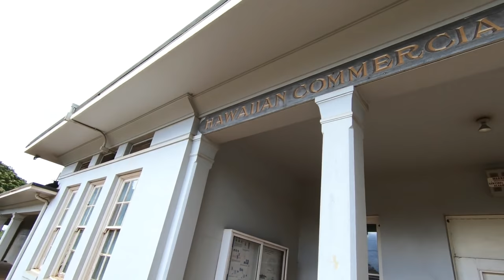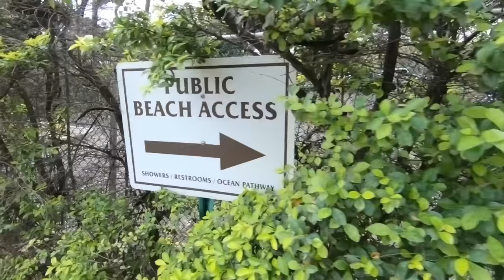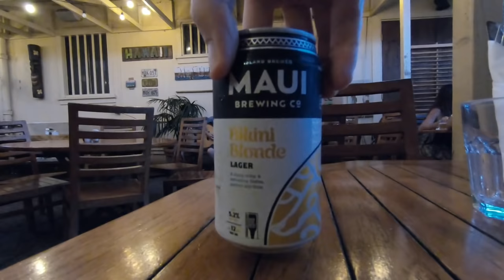HOW TO PICK UP WOMEN IN HAWAII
A fun day on the beautiful island of Maui, Hawaii.

Music during the video:

"Infrared" by Letter Box

HOW TO PICK UP WOMEN in Maui, Hawaii